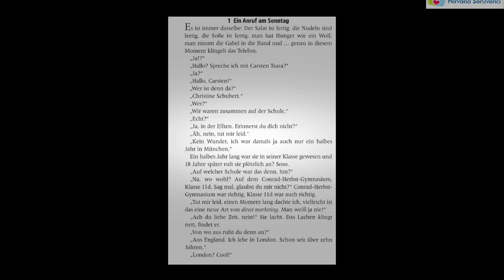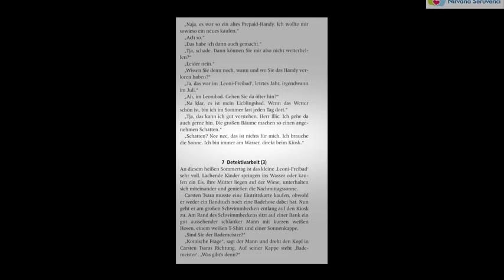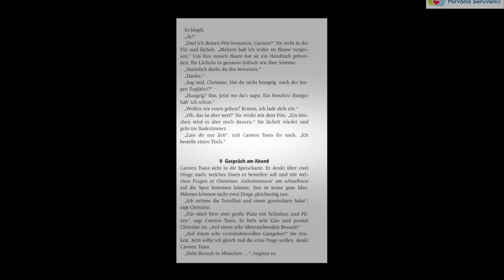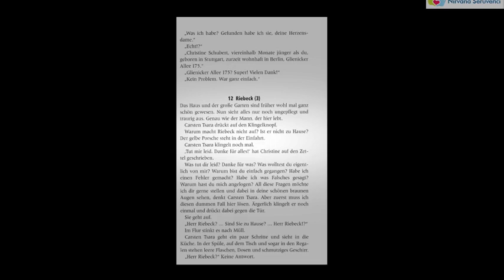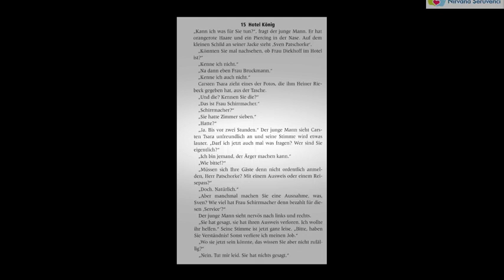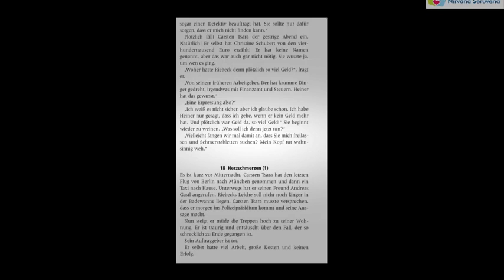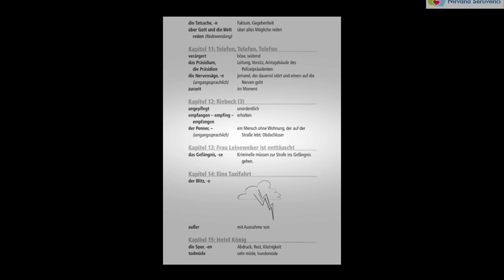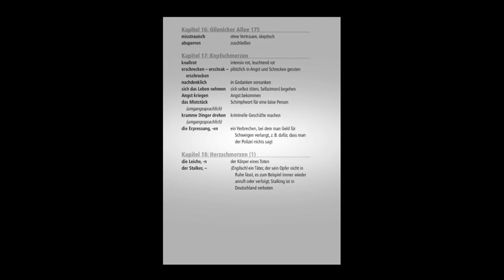Deutsch lernen | Hörbuch